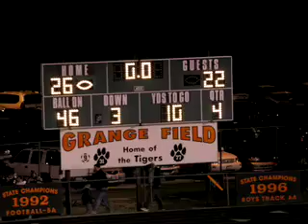WWSHS vs SRHS 2007 Football Playoff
WWSHS continues its winning streak against the excellent St. Rita team 26-22, this was an exciting game with WWSHS winning after a 7-22 deficit in the second half of the 3rd quarter.